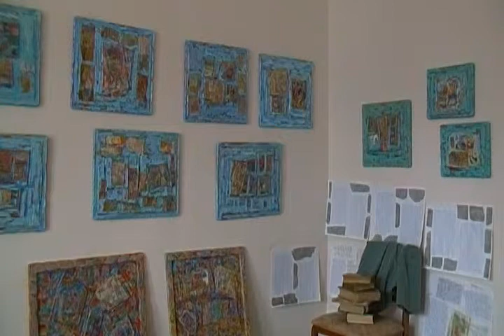oakport: paul fieldstone, mary coultier.